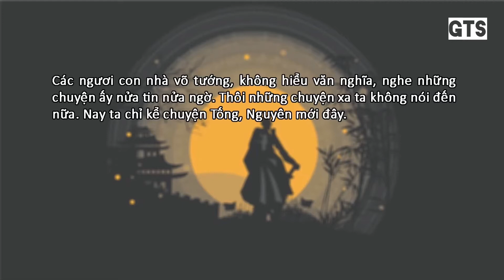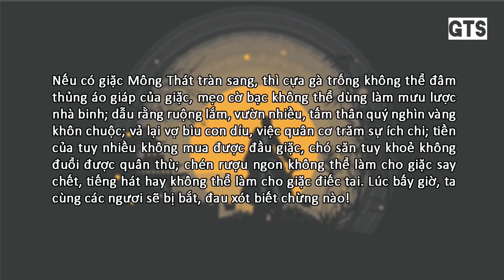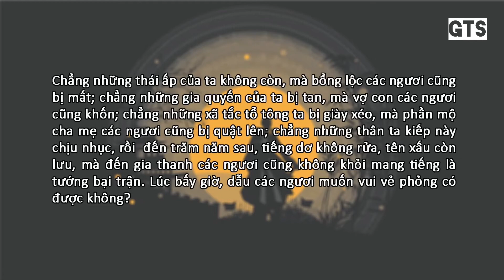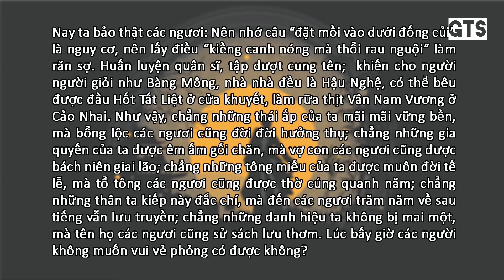Hịch Tướng Sĩ - Dụ chư tì tướng hịch văn (諭諸裨將檄文) *Giọng Saigon*